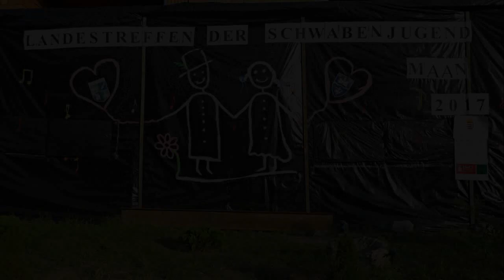Schwabenjugend MAAN 2017 PERGÖ TANZGRUPPE WASCHLUDT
Die Waschludter Pergő-Rozmaring Tanzgruppe beschäftigt sich seit ihrer Gründung mit der Erhaltung und Pflege der Kultur der Ungarndeutschen. Das derzeitige Repertoire ist breit: neben den authentischen ungarndeutschen Tänzen und den sonstigen charakteristischen Choreografien befinden sich auch vielfältige Tänze der ungarischen Folklore. Der bedeutende Anteil der Gruppe wird von Waschludter Jugendlichen und Schüler gebildet, aber mehrere von den Mitgliedern leben in den naheliegenden Orten. Seit ihrer Gründeung haben sie mehrere überregionalen Preise und Qualifikationen erworben. Sowohl in Inland als auch in Ausland hat die Gruppe erfolgreiche Auftritte. Bei den 2011 in Fünfkirchen, dann 2014 in Großmanok organisierten Qualifikation des Landesrates haben sie die Goldene Stufe erreicht.
Im November 2014 haben sie im Rahmen von einer grossen Gala ihr 50-jähriges Jubiläum gefeiert.
Die Tanzgruppe wird seit 23 Jahren von Ákos Petres und Andrea Reiter Frau Petres geführt.
Ihr heutiges Programm:
Miklós Manninger: Kirtag Polka und von Gábor Agárdi: Svit aus Südungarn